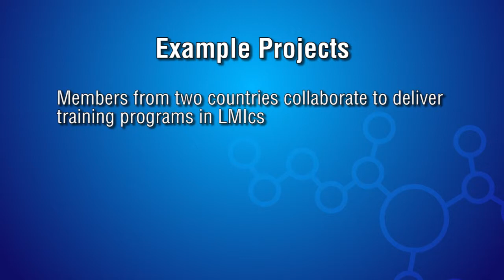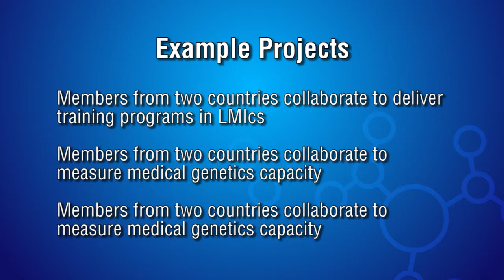The Human Variome Project/China Country Development Program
The Human Variome Project/China Country Development Program is a grant program administered by the Human Variome Project International supporting small-scale projects that promote education and knowledge sharing across national and cultural borders.

The aim of the Human Variome Project:China Country Development Program (HVPCDP) is to support the growth of a viable, sustainable network of HVP Country Nodes across the world. This growing network will support the achievement of the broader aims of the Human Variome Project including ensuring that all information on genetic variation can be collected, curated, interpreted and shared freely and openly, and that this open sharing will result in speedier, better and cheaper diagnosis and treatment of genetic disorders.

Using funds generously provided by China, the Board of Human Variome Project International has established a pool of money for the purposes of promoting knowledge exchange activities among and between institutions and organisations that are members or who host members of the Human Variome Project consortium. In allocating these funds in 2012, it has been decided to launch a process open to members of the Project. This document contains all the information relating to the program and sets out the process for making applications in 2012.